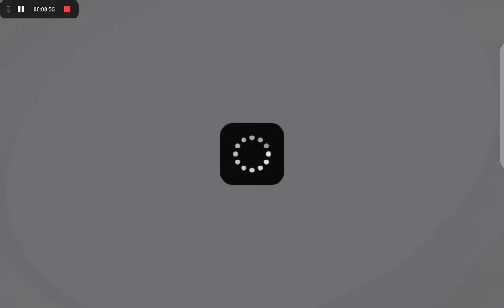A match with full Juventus team and full Liverpool team